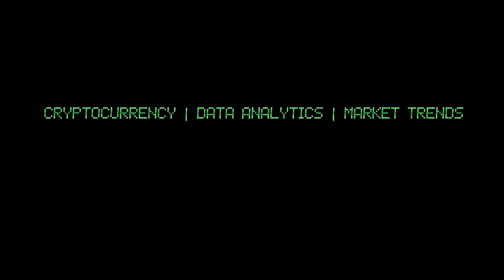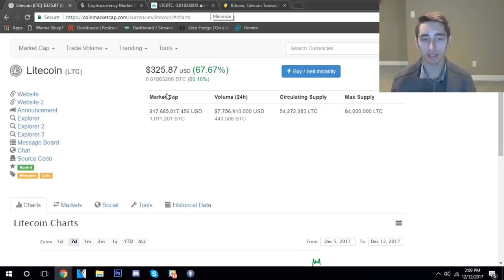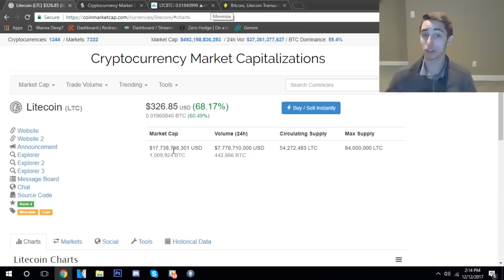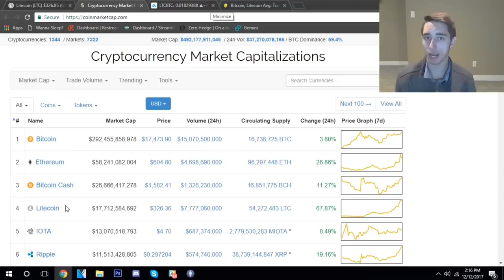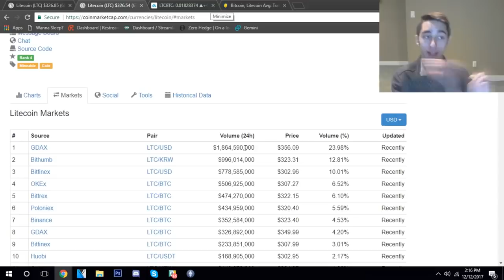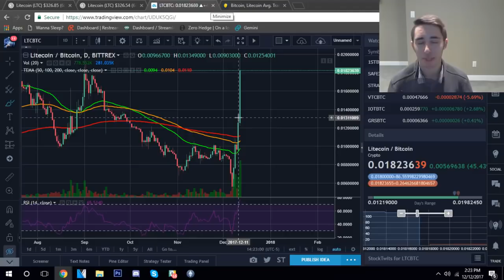Litecoin explained - Technical analysis & price prediction for October 2018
Technical analysis & price prediction for October 2018

Litecoin is an online currency equivalent of the Internet that allows immediate and almost free payment to anyone in the world. Litecoin is an open source, purely distributed open source global network that does not require any central management entity. The network is secured by mathematical laws and helps each person control his or her own finances. Thanks to significant industry support, trading volume and liquidity, Litecoin is a viable commercial intermediary besides Bitcoin.